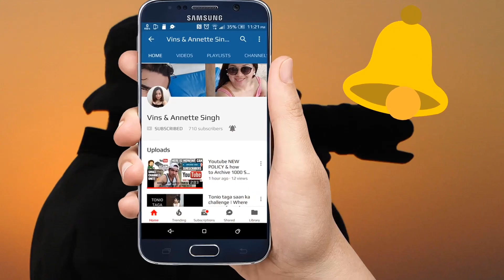Cyclist almost knocked down by on oncoming vehicle while sudden changing lane /SG traffic incident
Cyclist almost knocked down by oncoming vehicle